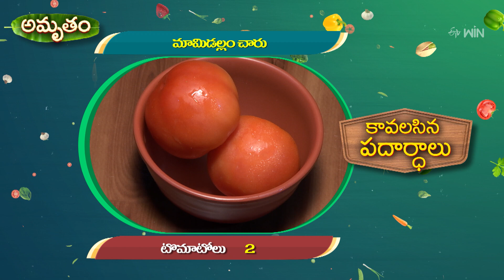Mamidi Allam Charu | Amrutham | 12th Dec 2023 | Full Episode | ETV Life Spiritual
మామిడల్లం చారు, కొర్ర బీట్ రూట్ నువ్వుల అన్నం

The host presents the healthy dishes Mamidallam Charu and Korra Beetroot Nuvvula Annam prepared with a wide variety of ingredients.